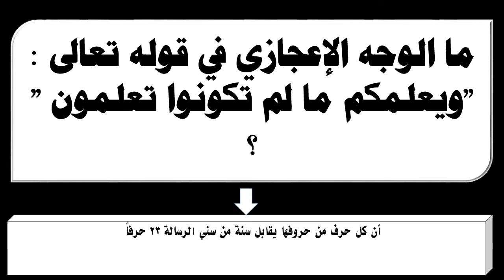ما الوجه الإعجازي في قوله تعالى ويعلمكم ما لم تكونوا تعلمون ؟